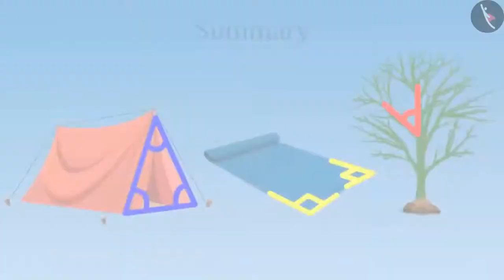Class 5 Maths Chapter 2 'Shapes and Angles' Angles in the Objects Around US cbse ncert